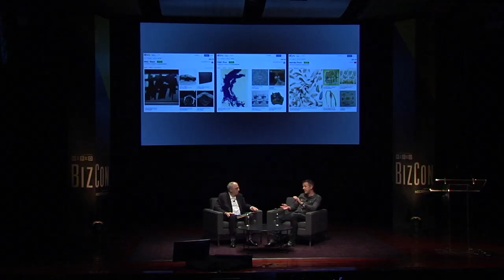eBay’s R.J. Pittman on the Future of Shopping-Innovators & Entrepreneurs-WIRED BizCon 2014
WIRED senior writer Steven Levy talks with eBay’s R.J. Pittman on the future of shopping, the growth of mobile, and how to build an engaging experience in the digital marketplace.

eBay’s R.J. Pittman on the Future of Shopping-Innovators &amp; Entrepreneurs-WIRED BizCon 2014

Starring: Steven Levy and R.J. Pittman